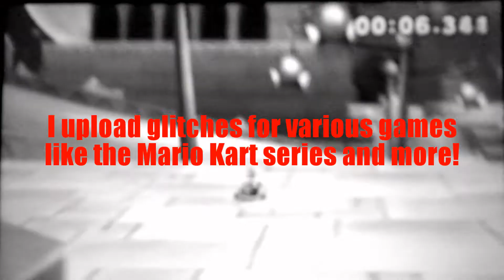My Channel Trailer of Glitches! -MacPlayz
Welcome to my amazing YouTube channel where I mainly upload Mario Kart glitches since It's one of my personal best video game series but I also upload a bit of Animal Crossing, Super Smash Bros and more!

3DS FC: 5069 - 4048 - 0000
Nintendo Network ID: GamerMac7890